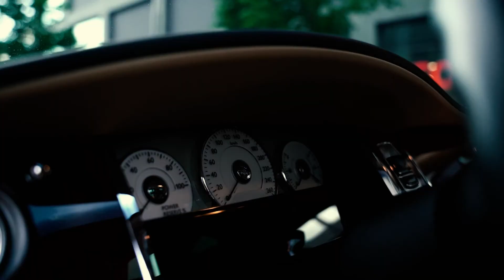Rolls Royce Ghost || Autowelt Schweiz AG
👉🏻 Besuch unsere Seiten

Autowelt Schweiz AG
Dein Luxus-, Super- und Hypercar Autohaus aus der Schweiz, die dir exklusivsten Autos präsentiert. Wir bieten Vielfalt und große Auswahl. Als freier Händler sind wir nicht
an eine Automarke gebunden. In unserem Angebot finden Sie die ganze Palette internationaler Premiumautomarken. Und, ganz wichtig: Wir verkaufen nicht nur zu erstklassigen Konditionen, wir kaufen auch! Und: Wir kaufen und verkaufen zu fairen Preisen. Wir liefern schnell und wir wickeln Ihren Verkauf zügig ab. Bei uns sind Sie in Sachen hochwertige Autos und erstklassiger Service einfach gut aufgehoben.

Du hast Fragen? Dann schreib uns ruf uns an oder schau vorbei.